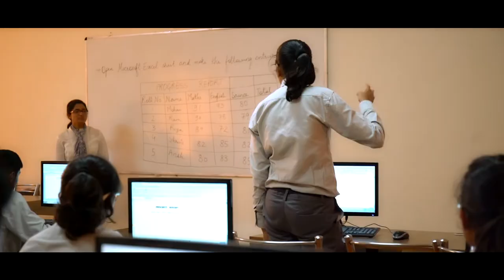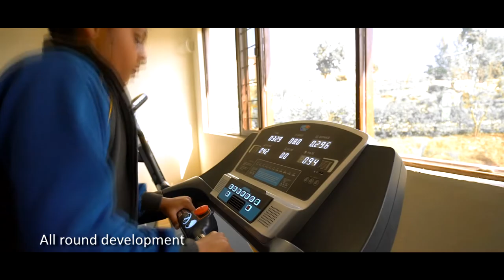CAMPUS TOUR | DOON INTERNATIONAL SCHOOL | RIVERSIDE CAMPUS